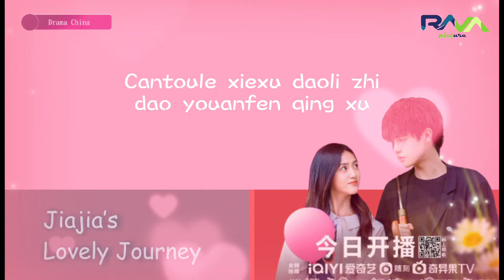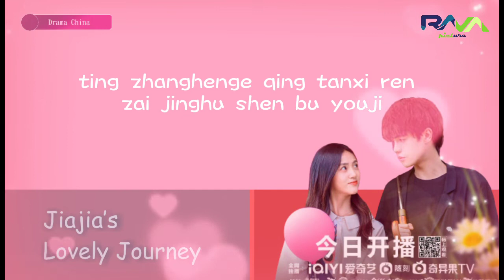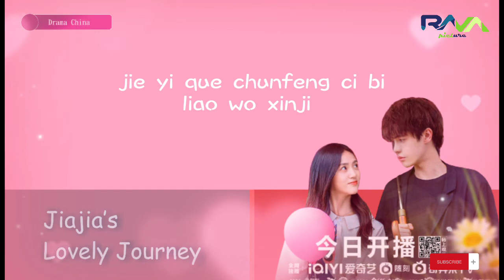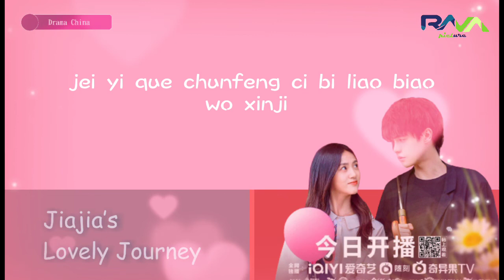[OST. JIAJIAN'S LOVELY JOURNEY] HeDerui - Pinyin Lyrics | 佳健的美好旅程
Hi rava friends

Let's listen to the latest OST of the Chinese drama, JIAJIAN'S LOVELY JOURNEY, sung by HeDerui.